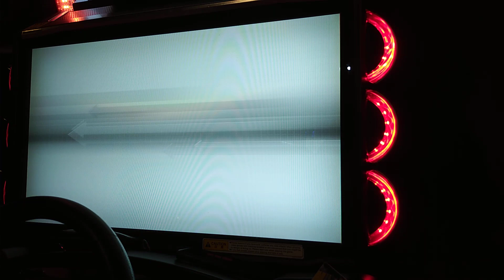[WMMT6] 2v2 Battles #3 Why no save your teammate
the 2v2 content has finally returned

Who's playing:
KD (RD)
INFI (WMR)
VS
Sooya (RD)
12:25 (RD)

R32 Setting:
Carbon Hood
Carbon Trunk Lid
Yokohama Super Advan Racing Ver.2